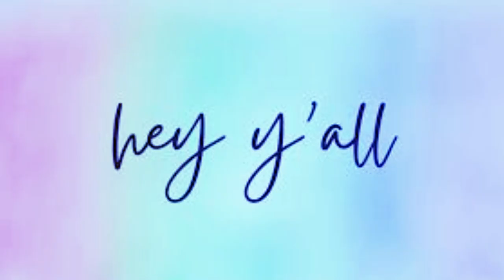Was Trump Shot Or Kneed In The Head?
Trump Shooting

Chris Watts

Kiely Rodni

Trevor Jacob